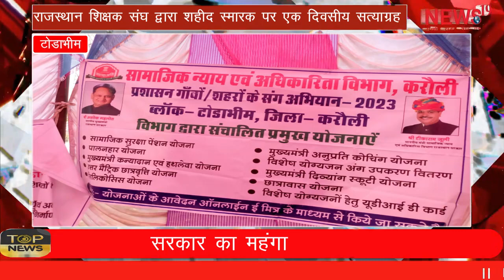महंगाई राहत शिविर का विधायक पीआर मीणा ने किया शुभारंभ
महंगाई राहत शिविर का विधायक पीआर मीणा ने किया शुभारंभ Inflation relief camp inaugurated by MLA PR Meena